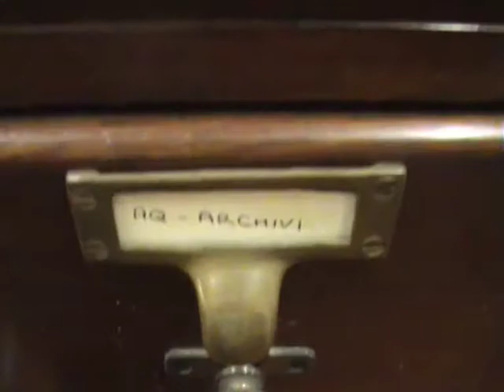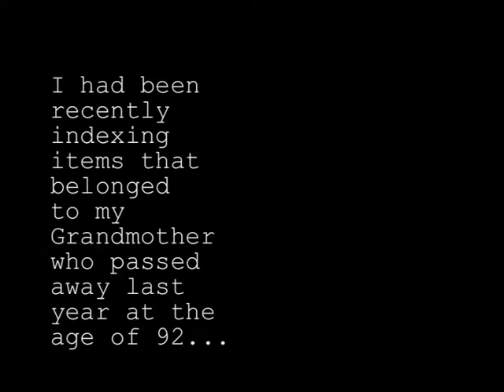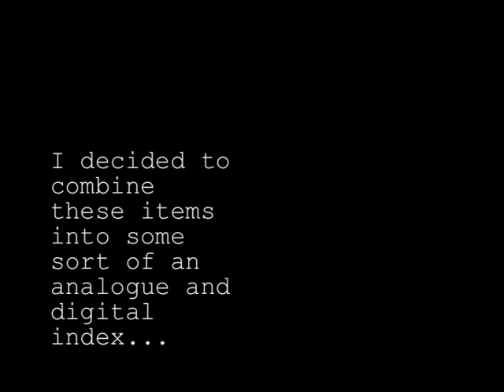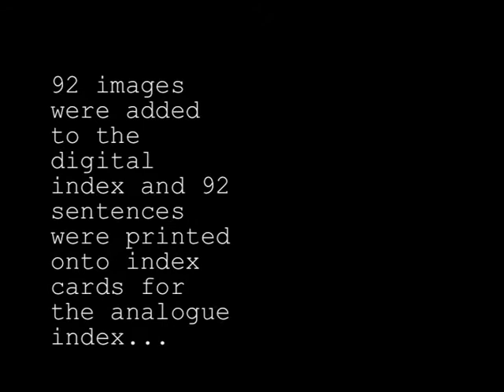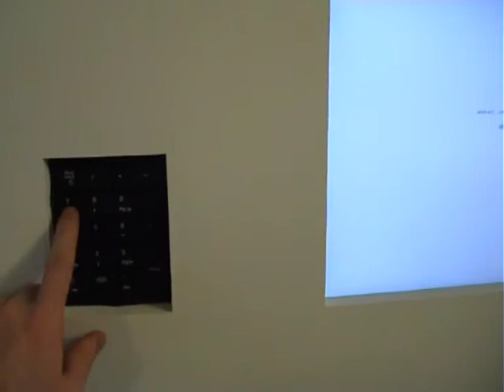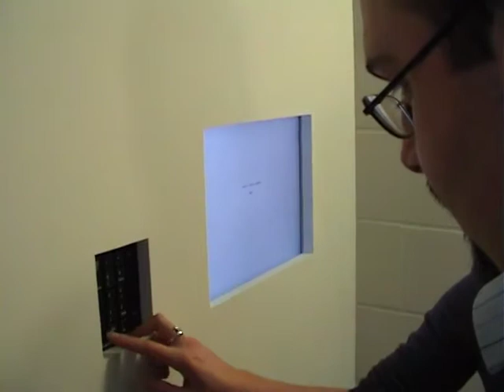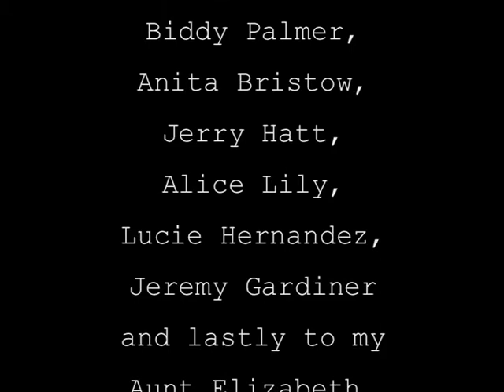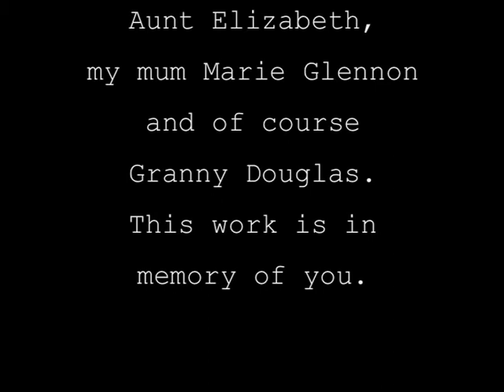PHYSICAL INDEX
MA Computer Arts, 2007 by Paul Glennon